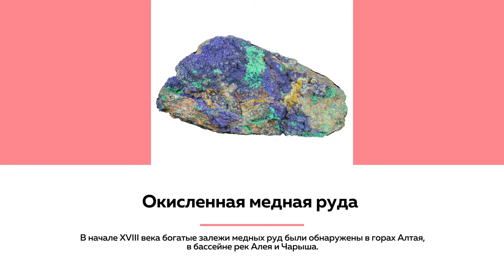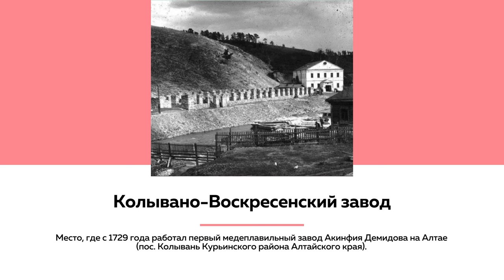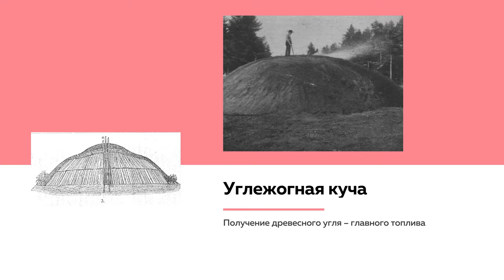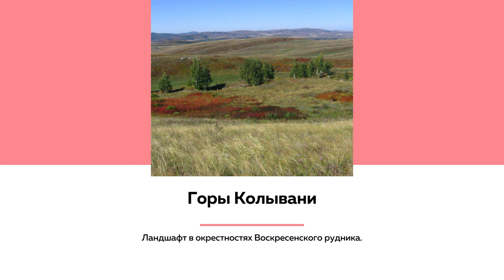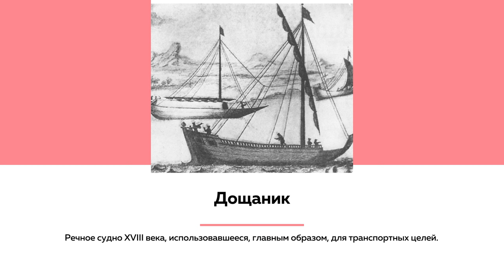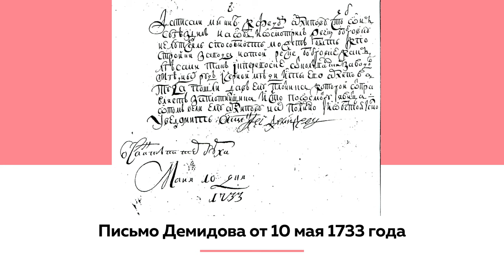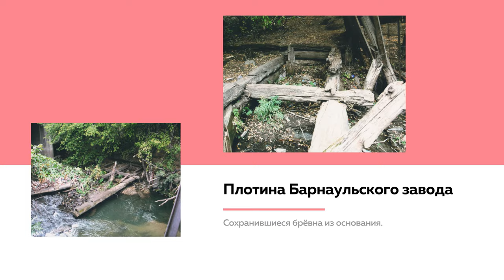Как появился барнаульский завод Демидова | Лекции на ТОЛКе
На сереброплавильном заводе горного промышленника Демидова изначально плавили медь, которую привозили из Воскресенских рудников Горной Колывани. Почему металлургический завод решили основать на равнине, вдалеке от гор? И чем приглянулось приказчикам Демидова устье Барнаулки? О неизвестных фактах известного градообразующего предприятия - в лекциях историка Вадима Бородаева.